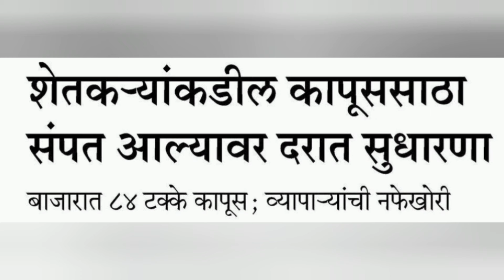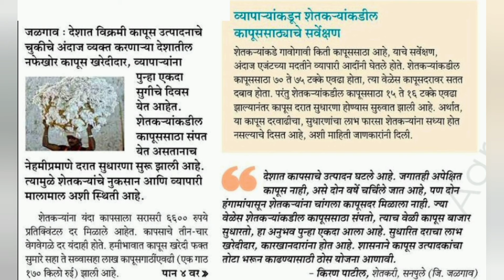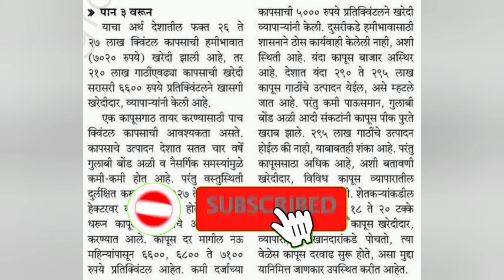23 फेब्रुवारी 2024 शुक्रवार दुपारची या क्षणाची कापसाची बातमी कापसाला 8000 भाव कधी? जळगांव बातमी